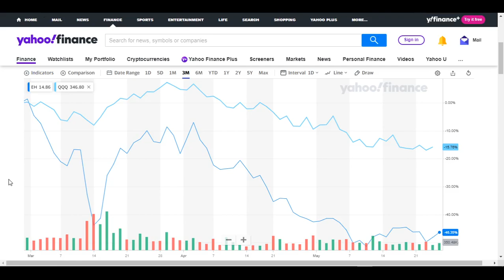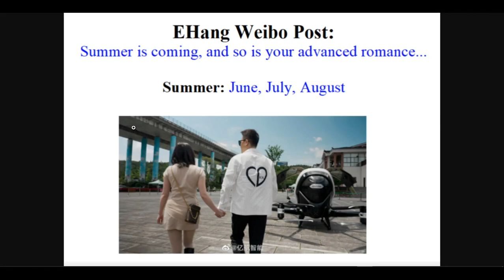EHang: Stock movement | Commercial flights in summer? | EH216 at VASTMETA Metaverse festival